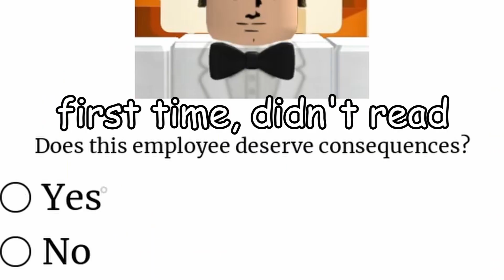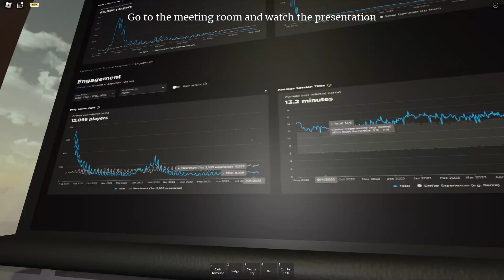The Office Experiment Experience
Run Fast

Music Used
(All of the music used does not belong to me nor did I make them.

Links
Outro: